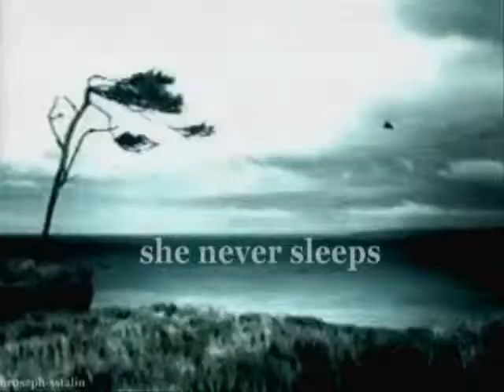Samara Morgan: Cold. (But I'm Still Here...)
Sorry that a lot of the clips are repeative...I ran out of them. Besides, WMM kept freezing on me so I had to exit it and it took me about 20 tries to actually SAVE the video eAe;;